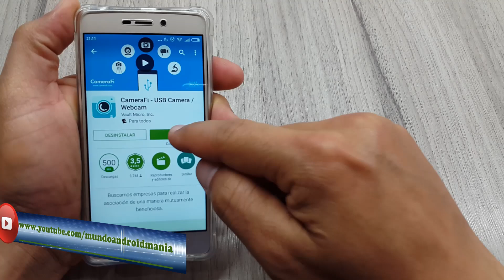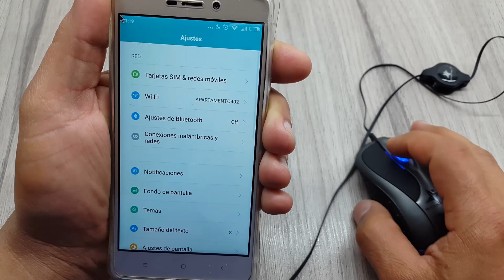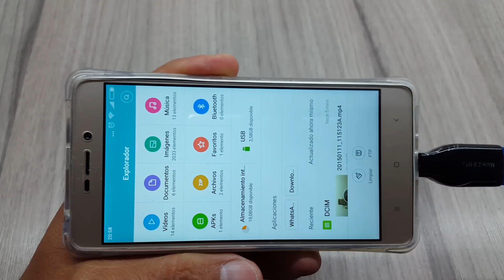6 Cosas Interesantes que puedes hacer con un cable OTG en tu Android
Completo videotutorial para conocer las diferentes formas en que podemos utilizar un cable OTG (on the go) transformando el puerto MicroUSB del telefono en un puerto USB donde podremos conectar diferentes dispositivos a nuetro telefono Android.